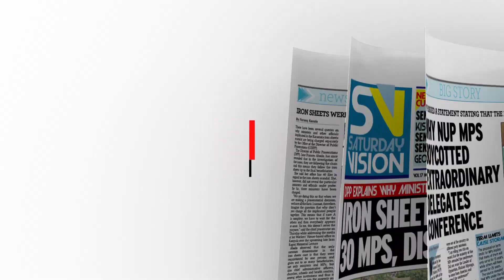In the Saturday Vision April 22, 2023